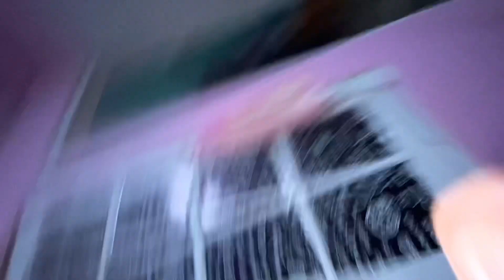Holi ৰ প্ৰথম দিনা 2023 | Holi বুলি কেটলি মুখত দিয়া পিঠা বনালোঁ । আৰু কি কি বনালোঁ বাৰু ?